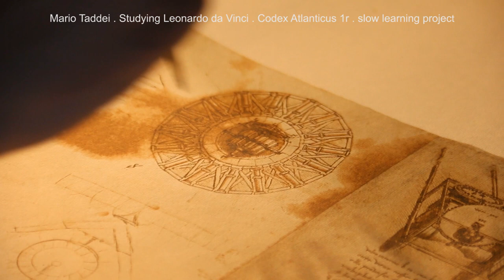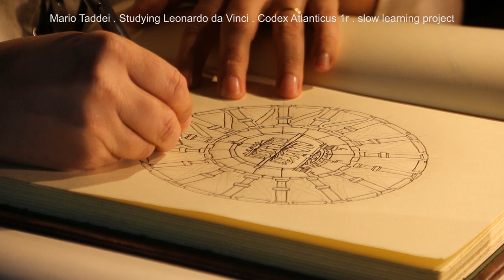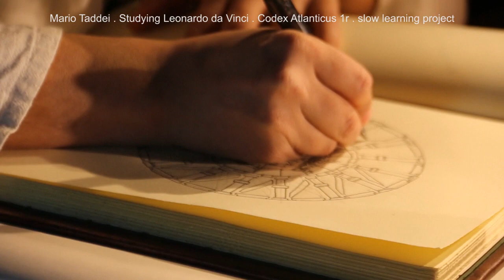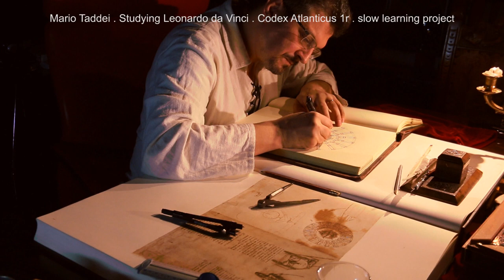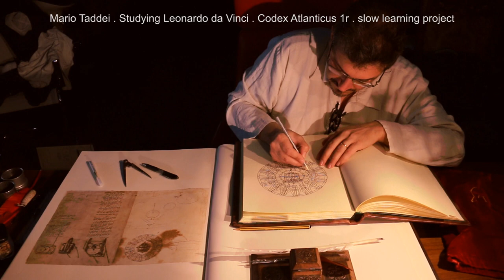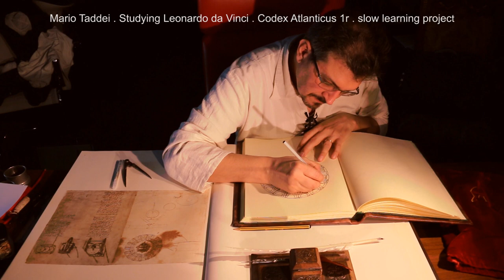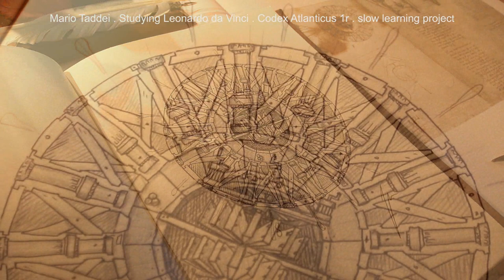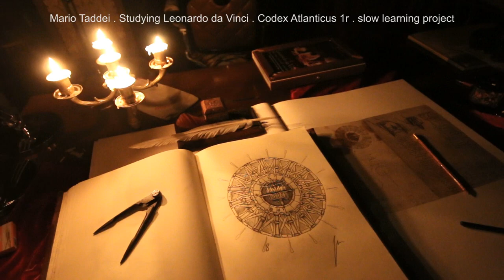Studying Leonardo da Vinci Relaxing video - Codex Atlanticus 1r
1 Hour Relaxing classic music + Studying Leonardo Codex Atlanticus 1r

Slow Learning project - drawing/copy/study
Mario Taddei